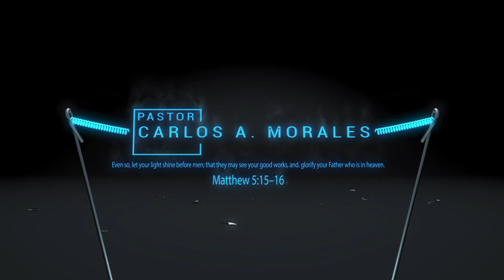Your Identity in Christ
Who are you and what defines you? What is your identity? That’s a question many people struggle to answer.

Too often, people base their identities on what they do (from their jobs to their roles in relationships), defining themselves by those pursuits. But by doing so, they significantly limit their lives. The truth is that God intends for all people to find their identity in Christ.